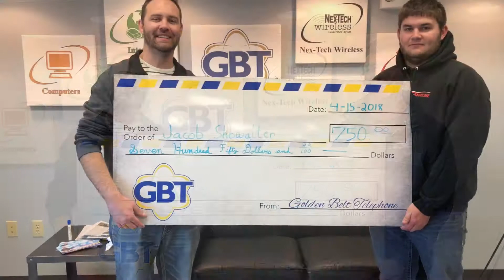2018 Junior Board Video